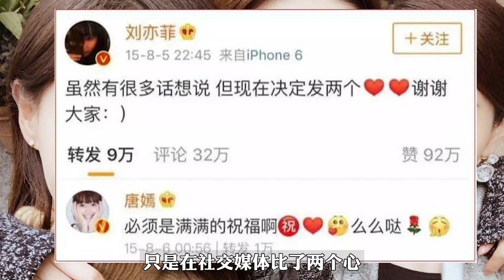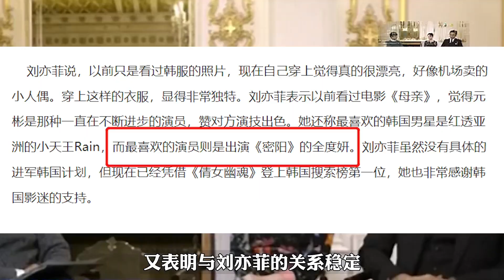磕剧组CP大家看看就好！刘亦菲这要配合又不想配合的宣传啊！【破先生】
大家好这里是【破先生】官方YouTube频道
非常需要你的关注 明星的那些“破”事儿： 破罐子破摔？不破不立？看破不说破？乘风破浪？ 天下武功，唯快不破～
订阅请点击
欢迎大家在我的评论区留言互动！
刘亦菲 幕后故事 综艺 我们制作内容时会特别注意避免任何可能引起仇恨或歧视的言论或情节。